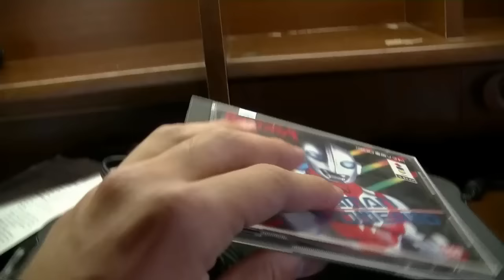レトロゲーム機3DO買ってみた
３９８０円でした。